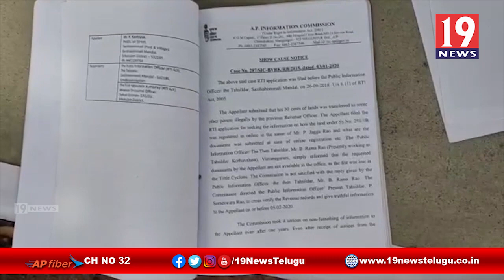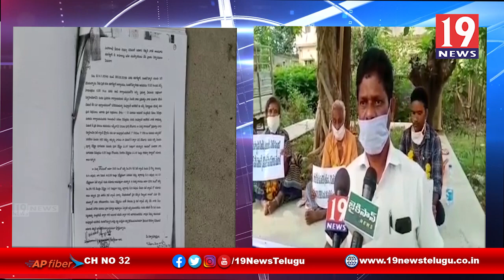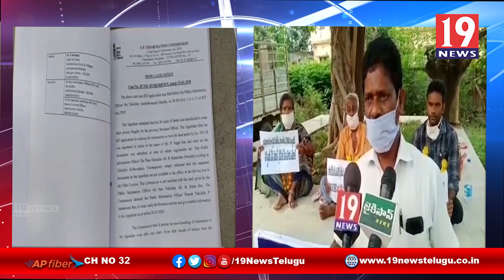అధికారుల పనితీరుపై నిరాహార దీక్ష చేపట్టిన రైతు కుటుంబం -శ్రీకాకుళం జిల్లా టెక్కలి